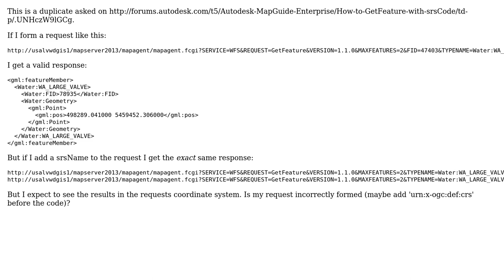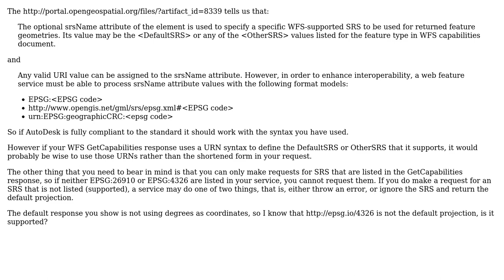GIS: How to get a feature with a srsName?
With thanks & praise to God, and with thanks to the many people who have made this project possible! You are responsible for your own actions.